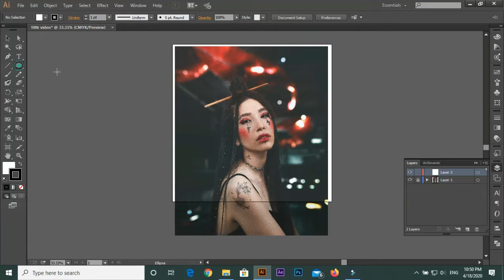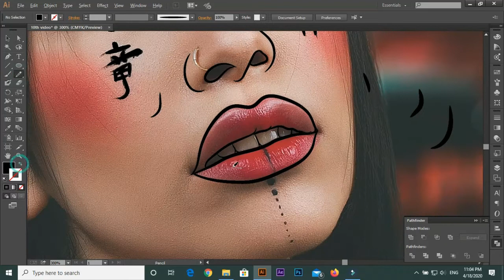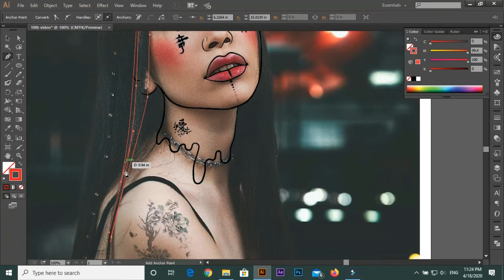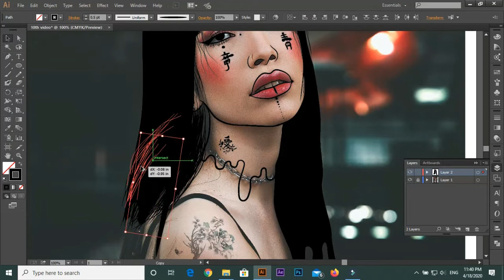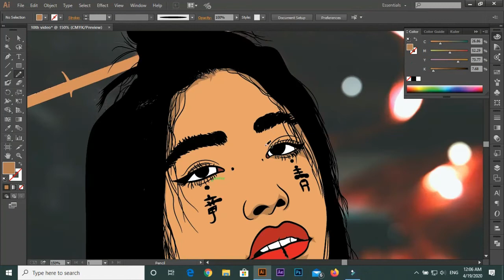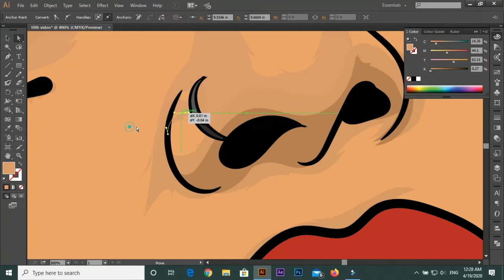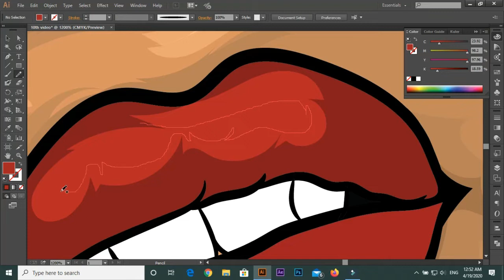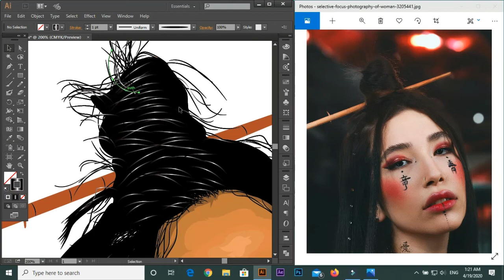How to Cartoon yourself !- Step By Step/ Speedart toturia/portraitl/ Adobe illustrator 2020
Today you're going to learn how to cartoon yourself using Adobe Illustrator..

This is probably the most complete and detailed step-by-step tutorial that you can find. In only 30 minutes, you will learn the basics of creating a stunning art without using any special equipment. All you need is Illustrator and  mouse.